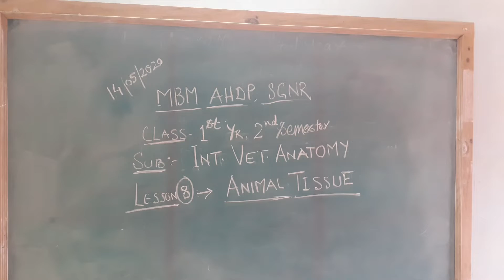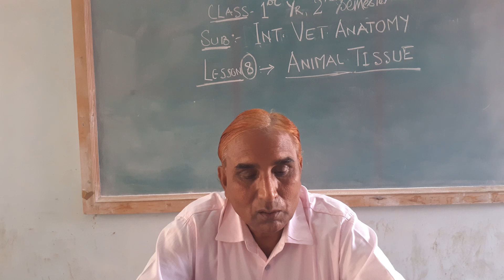MBM AHDP lst Year 2nd Semester